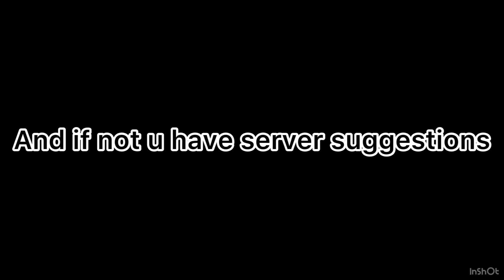Join my discord server NOWWWWW!